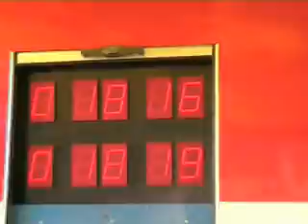Rok 2005 - video 3